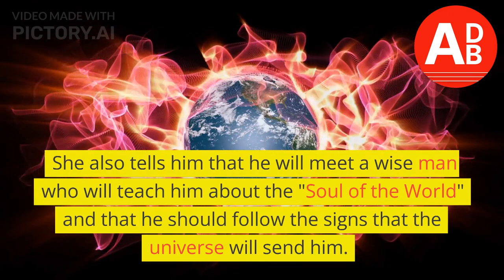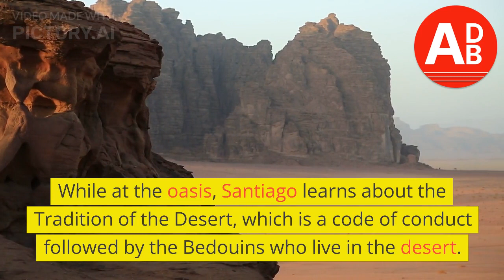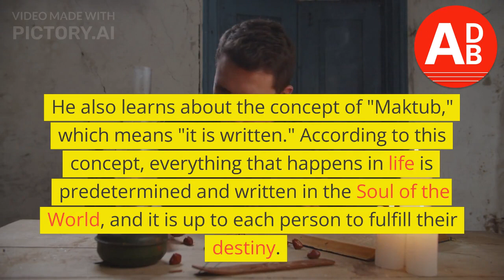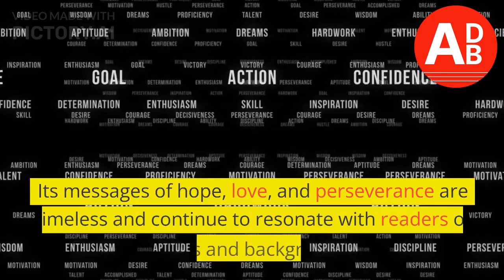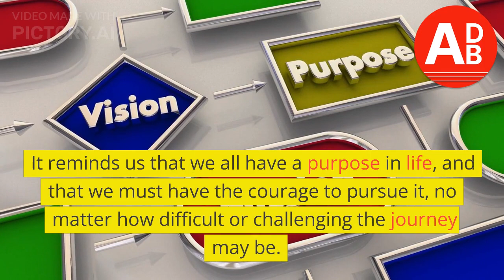Another Day, Another Book : "The Alchemist" by Paulo Coelho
"The Alchemist" is a novel written by Brazilian author Paulo Coelho, first published in 1988. The book has sold millions of copies worldwide and has been translated into more than 80 languages. It is a philosophical and spiritual story that follows the journey of Santiago, a young shepherd boy from Andalusia, Spain, who dreams of finding a treasure hidden in the Egyptian pyramids.

The book begins with Santiago, a shepherd boy, who has a recurring dream about a treasure hidden at the base of the Egyptian pyramids. He sets out on a journey to find the treasure, leaving behind his comfortable life as a shepherd. Along the way, he meets a series of characters who teach him about life, love, and the pursuit of one's dreams.

One of the first characters he meets is a gypsy woman who interprets his dream and tells him that he must go to the pyramids to find the treasure. She also tells him that he will meet a wise man who will teach him about the "Soul of the World" and that he should follow the signs that the universe will send him. Santiago is skeptical at first but decides to follow her advice and embark on his journey.

As he travels, he meets a mysterious alchemist named Melchizedek, who teaches him about the importance of following one's Personal Legend, which is the path that God has chosen for each person. He also teaches Santiago about the Language of the World, which is a universal language that allows all things in nature to communicate with each other.

Melchizedek helps Santiago to recognize the omens that the universe sends him, and to follow them to achieve his Personal Legend. Santiago then meets an Englishman who is also seeking the alchemist, and they travel together to the oasis of Al-Fayoum. There, they meet Fatima, a beautiful woman who captures Santiago's heart.

While at the oasis, Santiago learns about the Tradition of the Desert, which is a code of conduct followed by the Bedouins who live in the desert. He also learns about the concept of "Maktub," which means "it is written." According to this concept, everything that happens in life is predetermined and written in the Soul of the World, and it is up to each person to fulfill their destiny.
Santiago's journey takes him through many challenges and obstacles, including being robbed by thieves and nearly dying in the desert. He is also captured by a tribe of warriors who force him to work for them. However, Santiago never loses sight of his goal and continues to follow his dreams.
Eventually, he meets the alchemist, who teaches him the secrets of the Philosopher's Stone and the Elixir of Life. The alchemist also teaches Santiago about the importance of transforming himself into a better person and following his heart. Santiago realizes that the treasure he was searching for all along was not physical wealth, but rather the knowledge and wisdom that he has gained from his journey.

The book ends with Santiago finding the treasure at the base of the Egyptian pyramids. However, he is robbed of it by a group of thieves. Despite this setback, Santiago is at peace with his journey and realizes that the treasure he sought was the journey itself.

"The Alchemist" is a profound book that speaks to the human spirit and the importance of following one's dreams. It teaches us to listen to our hearts, to have faith in the universe, and to never give up on our dreams. Paulo Coelho's writing is simple yet poetic, and his storytelling is both engaging and inspiring.

The book has become a classic in the self-help and spirituality genres and has inspired millions of readers around the world to pursue their dreams and to live their best lives. Its messages of hope, love, and perseverance are timeless and continue to resonate with readers of all ages and backgrounds.

One of the reasons why "The Alchemist" has become such a beloved book is its universal themes. The story speaks to people from all walks of life and encourages them to follow their own unique paths. It reminds us that we all have a purpose in life, and that we must have the courage to pursue it, no matter how difficult or challenging the journey may be.

In addition to its inspiring message, "The Alchemist" is also a beautifully written book. Paulo Coelho's prose is simple yet poetic, and his descriptions of the landscapes, cultures, and people that Santiago encounters on his journey are vivid and evocative. The book is a pleasure to read, and readers often find themselves transported to another world as they follow Santiago on his quest.

Overall, "The Alchemist" is a timeless book that speaks to the human spirit and encourages us to follow our dreams. It reminds us that life is a journey, and that we must have the courage to pursue our own unique paths, no matter where they may lead. Whether you are looking for inspiration, guidance, or simply a great story, "The Alchemist" is a book that is sure to touch your heart and inspire you to live your best life.